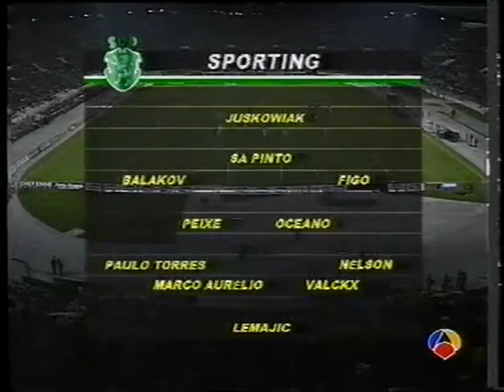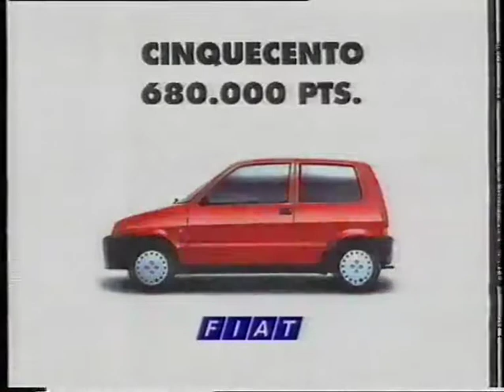Copa UEFA 1994/1995: Sporting CP 2-1 Real Madrid (27/09/1994). Narración en español.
32vos de final de la Copa UEFA 1994/1995